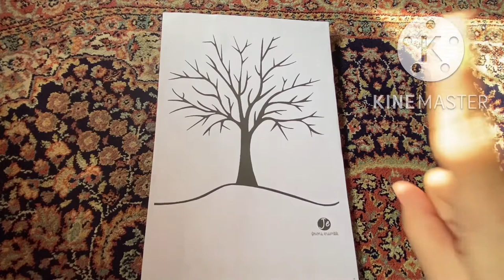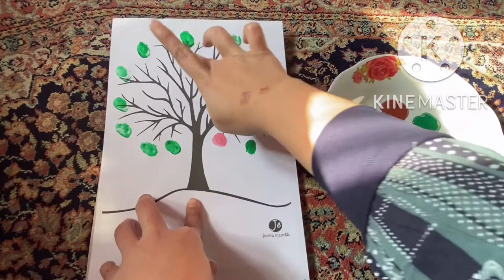KB - TK ISLAM PIKA - TKB - Tree Finger Painting